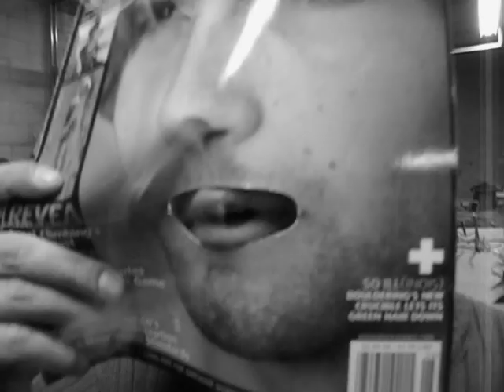Chris Sharma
Clark Shelk does an award winning preformance of the seldom seen skit Everybody Spits.